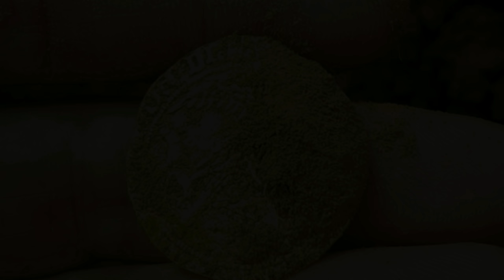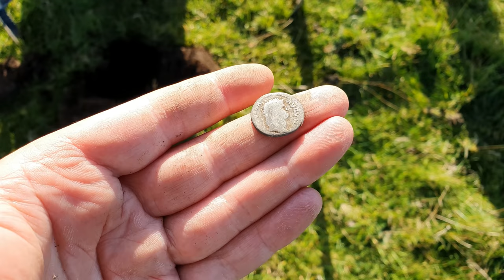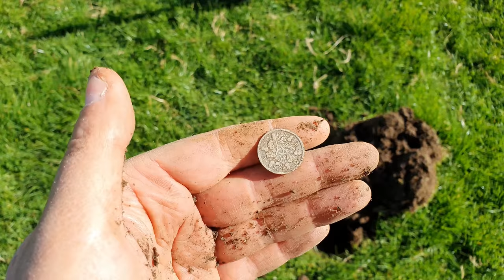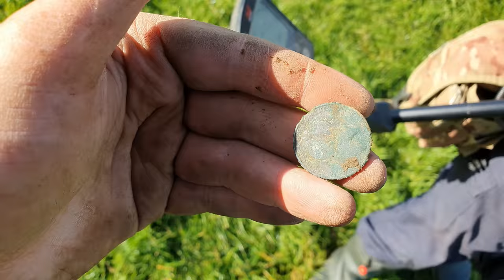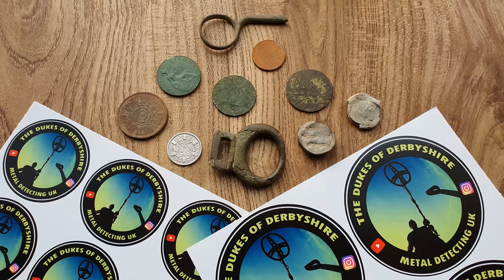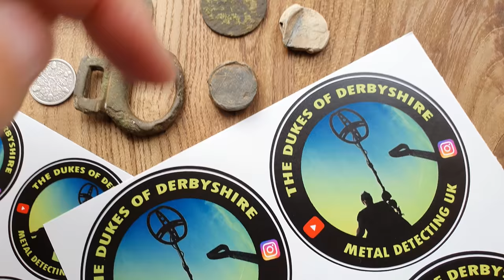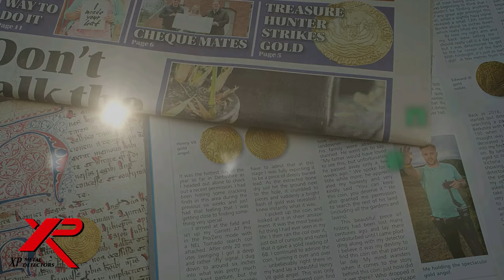XP ORX | Minelab Equinox | Roman Hill Fort | Metal Detecting UK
Episode 103 - This was the weekend following on from finding my gold half guinea up in Yorkshire. There was me Reynolds, Mike n Shaun from The Metal Detecting Channel (again) plus Paul, Carl and Carls dad. Obviously I was going to have a stinker this week and the other guys would find some fantastic finds including Roman silver and a bronze age axe head.

Please feel free to join my Facebook group where you guys can share finds or pop in to say hi.

For all your metal detecting needs get in touch with Regtons online or on the phone.

Channel supported by DTP Creative Carpentry & Noble MDT hand crafted tools.

The kit I use:

XP Deus 2 Metal Detector
DJI Mini 3 Pro Drone
Samsung Galaxy S23
XP Mi6 Pinpointer
Anker Powerbank
Outdoors Multi Tool
Metal Detecting Finds Pouch
North Face Cap

Gaz